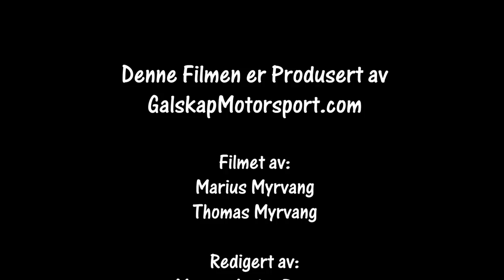Numedalsrally 24.02.2018 SS1 Promenaden Cam1